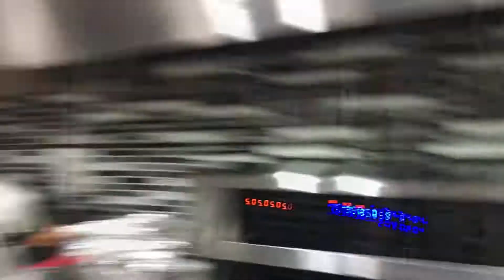A DAY AT WALMART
lololooolo